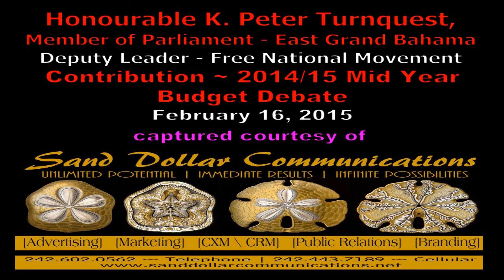Honourable K. Peter Turnquest - Contribution 2014/15 Mid-Year Budget Debate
Honourable K. Peter Turnquest
Member of Parliament - East Grand Bahama
Deputy Leader - Free National Movement

Contribution 2014/15 Mid-Year Budget Debate